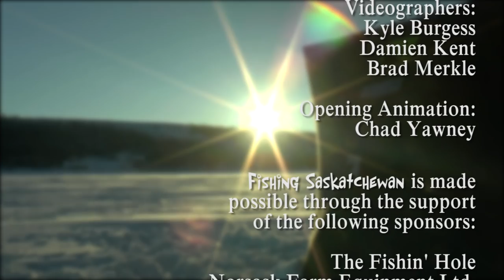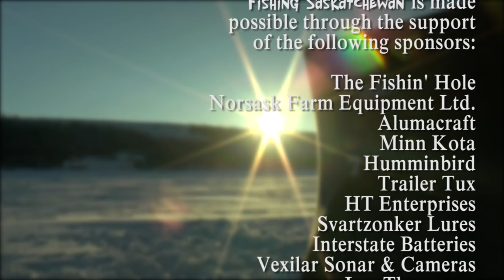Last Mountain Ice on Fishing Saskatchewan.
In the Final Episode of Season 6, we fish on Last Mountain Lake, just North of Regina, SK. We are joined by Neal Hughes, Tom Gruenwald and "Tobin" Ted Cawkwell.